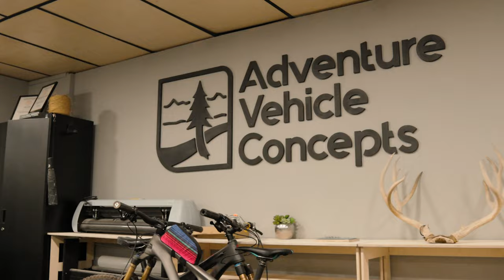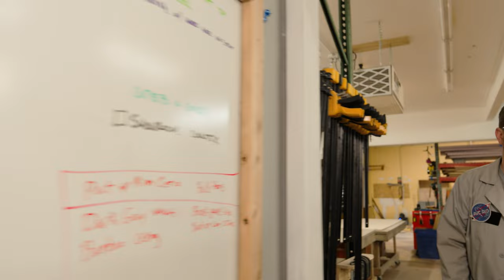Shop update and Tour at AVC RIG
Hello Builders!  Long time no vids...  Well, we're back and more pleased than ever.  We have a new shop, new products, and the same passion for vans that brought us all together.  In this video, you'll catch up with what we've been up to, get some insight into our philosophy on our offerings, and get a tour of our new shop.